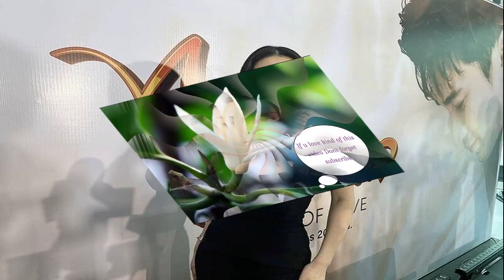ผบ ทอ ตั้งกก สอบข้อเท็จจริง ข่าวกำลังพลรับสินบนข้ามชาติ สั่งดำเนินคดีถึงที่สุด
10 ต.ค. 2567
17:32 น.
ผบ.ทอ. สั่งตั้งกรรมการสอบข้อเท็จจริงปมรับสินบนข้ามชาติ ประสานขอเอกสาร-หลักฐาน ก.ล.ต.สหรัฐ ชี้หากพบมีกำลังพลเกี่ยวข้อง ดำเนินการตามกฎหมายถึงที่สุด

เมื่อวันที่ 10 ต.ค.67 จากกรณีสำนักงานคณะกรรมการกำกับหลักทรัพย์และตลาดหลักทรัพย์ของสหรัฐอเมริกา (SEC) เผยแพร่เอกสารฉบับหนึ่ง ซึ่งเนื้อหาบางส่วนมีการกล่าวอ้างว่า ผู้บริหารระดับสูงและพนักงานของบริษัท เวิร์ทเก้น (ประเทศไทย) จำกัด (Wirtgen Thailand) จ่ายเงินสินบนให้กับเจ้าหน้าที่ของไทยหลายหน่วยงาน รวมถึงเจ้าหน้าที่ระดับสูงของกองทัพอากาศ ที่มีส่วนรับผิดชอบในการร่างและคัดเลือกผู้ชนะการประกวดราคาซื้อเครื่องปูแอสฟัลท์ติกคอนกรีตในเดือนพ.ย. 2562 ถึงมี.ค.2563
พล.อ.ท.ประภาส สอนใจดี โฆษกกองทัพอากาศ เปิดเผยว่า ผบ.ทอ. ได้สั่งการให้กรมส่งกำลังบำรุงทหารอากาศ ตรวจสอบข้อมูลอย่างรอบด้านและเร่งด่วน โดยสรุปดังนี้
1.พบว่าในปี 2563 บริษัท เวิร์ทเก้น (ประเทศไทย) จำกัด ชนะการประกวดราคาในสัญญาของกองทัพอากาศ จำนวน 2 ครั้ง ได้แก่ ประกวดราคาซื้อเครื่องปูแอสฟัลท์ติกคอนกรีต ขนาดไม่ต่ำกว่า 75 แรงม้า จำนวน 1 เครื่อง ด้วยวิธีประกวดราคาอิเล็กทรอนิกส์ (e-bidding) วงเงินงบประมาณ 8,000,000 บาท วงเงินซื้อตามสัญญา 6,090,000 บาท

และประกวดราคาซื้อเครื่องปูแอสฟัลท์ติกคอนกรีต จำนวน 1 เครื่อง ด้วยวิธีประกวดราคาอิเล็กทรอนิกส์ วงเงินงบประมาณ 13,800,000 บาท วงเงินซื้อตามสัญญา 10,200,000 บาท
2.ขณะนี้ได้ตรวจสอบความครบถ้วนถูกต้องของเอกสารประกอบการจัดซื้อจัดจ้าง เรียบเรียงข้อมูลตามกรอบระยะเวลา และกระบวนการที่ต้องดำเนินการ โดยยึดตามกฎหมายว่าด้วยการจัดซื้อจัดจ้างและการบริหารพัสดุภาครัฐ และกฎระเบียบที่เกี่ยวข้องเป็นสำคัญ ซึ่งต้องใช้ระยะเวลาดำเนินการพอสมควร เพื่อให้ได้ผลการตรวจสอบที่ถูกต้องและเป็นธรรมกับทุกฝ่าย โดยจะเร่งดำเนินการให้เสร็จโดยเร็วที่สุด

3.ได้ประสานผ่านสำนักงานผู้ช่วยทูตฝ่ายทหารอากาศ ประจำสถานเอกอัครราชทูตไทย ณ กรุงวอชิงตัน และสถานเอกอัครราชทูตไทย ณ กรุงวอชิงตัน เพื่อขอเอกสารหลักฐานจาก SEC ในกรณีที่มีการกล่าวอ้างในเอกสารของ SEC เกี่ยวกับการให้สินบนดังกล่าว รวมทั้งข้อเท็จจริงและพยานหลักฐานอื่นใดที่มีความเกี่ยวพันถึงกำลังพลของกองทัพ
ตลอดจนมูลค่าของกำนัลต่างๆ ที่มีการอ้างถึง โดยขอให้ผู้ที่เกี่ยวข้องช่วยแจ้งข้อมูลให้กองทัพอากาศทราบด้วย เพื่อให้การตรวจสอบข้อเท็จจริงเกิดความชัดเจน รวดเร็ว และตรงประเด็นที่สุดหากผลการตรวจสอบข้อเท็จจริงพบว่ามีมูลและกำลังพลมีส่วนเกี่ยวข้อง กองทัพอากาศจะแต่งตั้งคณะกรรมการตรวจสอบข้อเท็จจริงเพื่อดำเนินการตามกฎหมายและระเบียบที่เกี่ยวข้องโดยเร็วต่อไป
“ผบ.ทอ. ได้สั่งการและเน้นย้ำให้กำลังพลทหารอากาศทุกคน ปฏิบัติภารกิจที่ได้รับมอบหมายให้ถูกต้อง ตามกฎระเบียบและกฎหมายที่เกี่ยวข้อง มีความโปร่งใส สามารถตรวจสอบการปฏิบัติได้ทุกขั้นตอน หากพบว่ามีกำลังพลเข้าไปเกี่ยวข้องกับการกระทำความผิด จะไม่มีการปกป้องและต้องดำเนินการตามกระบวนการทางกฎหมายอย่างถึงที่สุด” โฆษกกองทัพอากาศ กล่าว